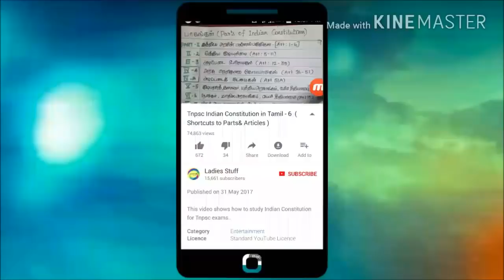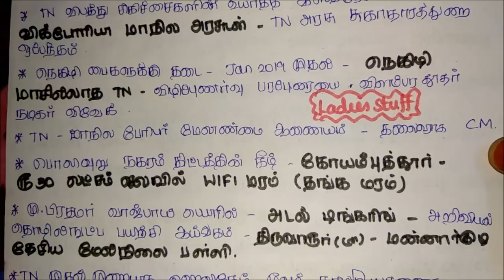Current Affairs - August 2018- 3